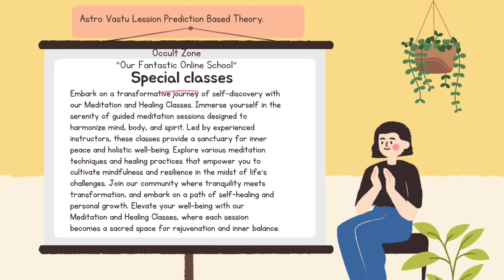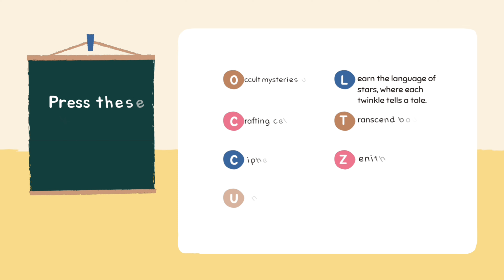Unlocking Your Hidden Potential for Success | Self Development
Unlock Your Hidden Potential: Secrets to Success and Happiness at Any Age! Unlocking Your Hidden Potential for Success